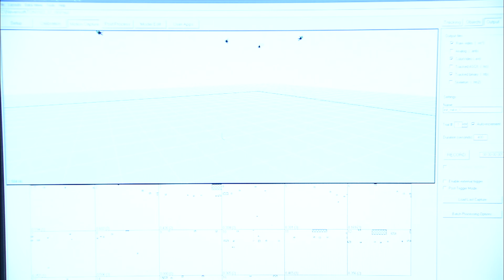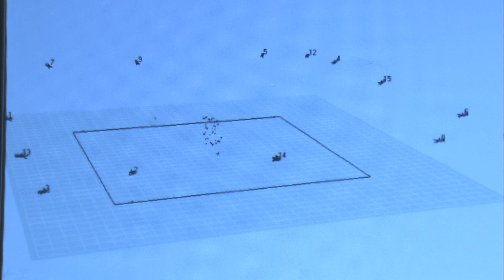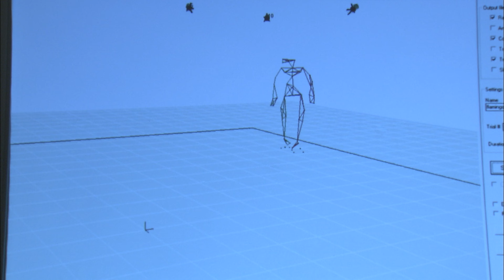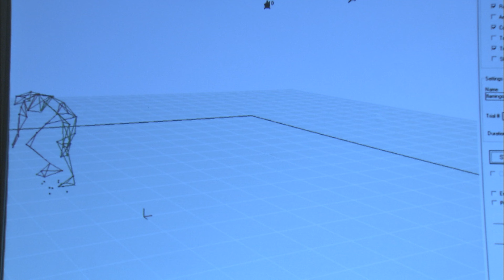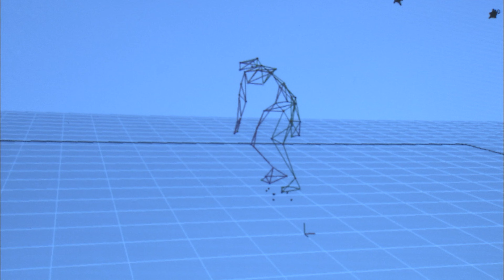[RAW] Mike V Motion Capture for Tony Hawk's Proving Ground (≈2007)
Filmed by GameSpot. Sourced from an HDCam.

We think this might be for Tony Hawk's Proving Ground as later on the same tape (in the interview we also posted) there are posters for all the previous games and the most modern is Proving Ground. Which was also Neversoft's final game in the franchise.